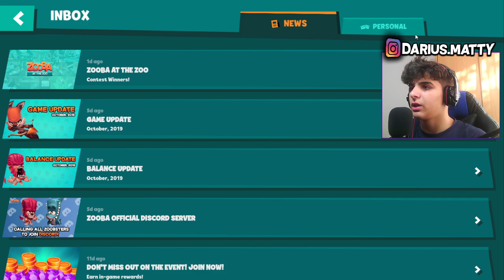ZOOBA! BRAWL STARS si FORTNITE in acelasi joc!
► LASA COMMENT CU CE AR TREBUI SA FAC! 💬

•"I do not take credit for this video or music".